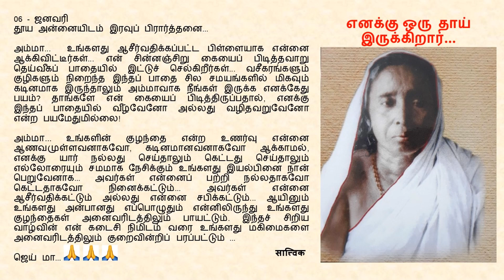Goodnight Prayer to Maa 0106 06 Jan Tamil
06 - ஜனவரி
தூய அன்னையிடம் இரவுப் பிரார்த்தனை...

அம்மா...  உங்களது ஆசீர்வதிக்கப்பட்ட பிள்ளையாக என்னை ஆக்கிவிட்டீர்கள்... என் சின்னஞ்சிறு கையைப் பிடித்தவாறு தெய்வீகப் பாதையில் இட்டுச் செல்கிறீர்கள்... வசீகரங்களும்  குழிகளும் நிறைந்த இந்தப் பாதை சில சமயங்களில் மிகவும் கடினமாக sஇருந்தாலும் அம்மாவாக நீங்கள் இருக்க எனக்கேது பயம்? தாங்களே என் கையைப் பிடித்திருப்பதால், எனக்கு இந்தப் பாதையில் வீழ்வேனோ அல்லது வழிதவறுவேனோ என்ற பயமேதுமில்லை!

அம்மா… உங்களின் குழந்தை என்ற உணர்வு என்னை ஆணவமுள்ளவனாகவோ, கடினமானவனாகவோ ஆக்காமல், எனக்கு யார் நல்லது செய்தாலும் கெட்டது செய்தாலும் எல்லோரையும் சமமாக நேசிக்கும் உங்களது இயல்பினை நான் பெறுவேனாக... அவர்கள் என்னைப் பற்றி நல்லதாகவோ கெட்டதாகவோ நினைக்கட்டும்... அவர்கள் என்னை ஆசீர்வதிக்கட்டும் அல்லது என்னை சபிக்கட்டும்... ஆயினும் உங்களது அன்பானது எப்பொழுதும் என்னிலிருந்து உங்களது குழந்தைகள் அனைவரிடத்திலும் பாயட்டும். இந்தச் சிறிய வாழ்வின் என் கடைசி நிமிடம் வரை உங்களது மகிமைகளை அனைவரிடத்திலும் குறைவின்றிப் பரப்பட்டும் ...

ஜெய் மா...🙏🙏🙏